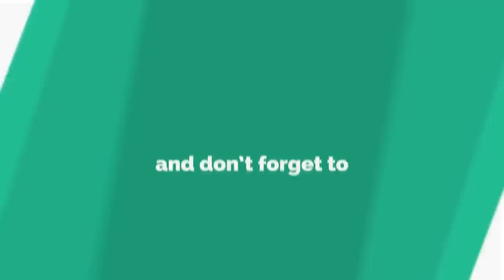Depression in Women Dr Kelkar Sexologist Psychiatrist Mental Illness Depression Hypnotherapist mind